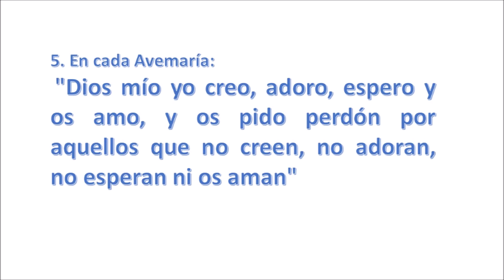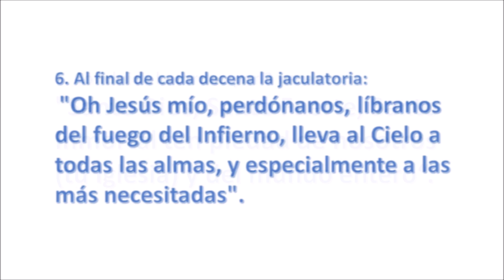Corona de reparación. P. Justo A. Lofeudo, MSE.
Corona de reparación
Se usa la corona del Rosario. Si es posible rezarlo frente al sagrario o al Santísimo expuesto.
1. Persignarse (Por la señal de la santa cruz, etc.)
2. Credo
3. Acto de contrición
4. En cada cuenta del Padrenuestro: "Santísima Trinidad, Padre, Hijo y Espíritu Santo, os adoro profundamente y os ofrezco el Preciosísimo Cuerpo, Sangre, Alma y Divinidad de nuestro Señor Jesucristo presente en todos los sagrarios de la tierra en reparación por todos los sacrilegios, ultrajes e indiferencias con que Él mismo es ofendido, y por los infinitos méritos de su Sacratísimo Corazón y del Corazón Inmaculado de María os ruego la conversión de los pobres pecadores".
5. En cada Avemaría: "Dios mío yo creo, adoro, espero y os amo, y os pido perdón por aquellos que no creen, no adoran, no esperan ni os aman"
6. Al final de cada decena la jaculatoria: "Oh Jesús mío, perdónanos, líbranos del fuego del Infierno, lleva al Cielo a todas las almas, y especialmente a las más necesitadas".
7. Concluida la corona por 3 veces: "Santo Dios, Santo Fuerte, Santo Inmortal ten piedad de nosotros (tu Iglesia) y del mundo entero"